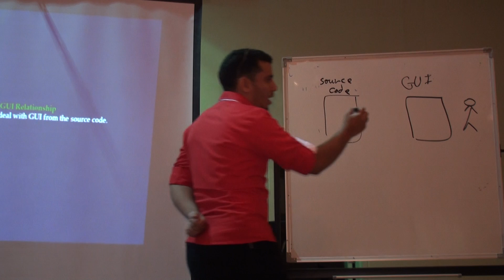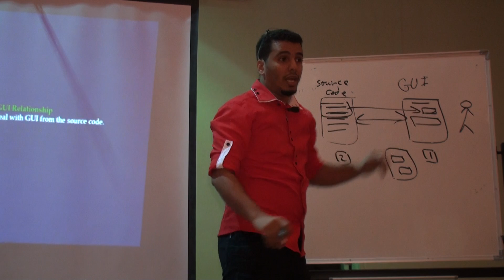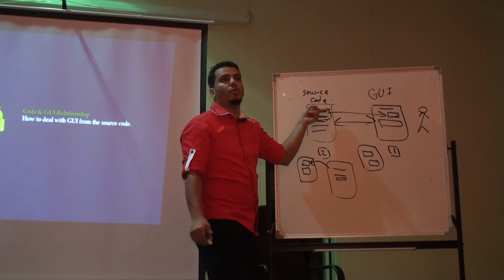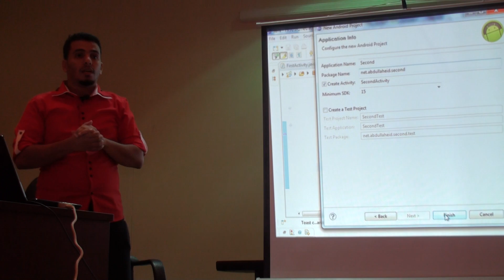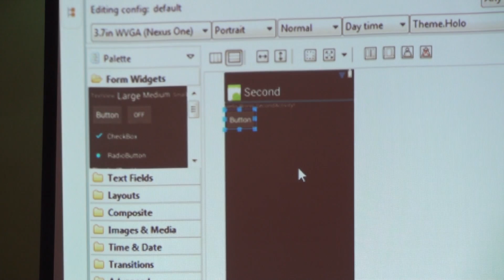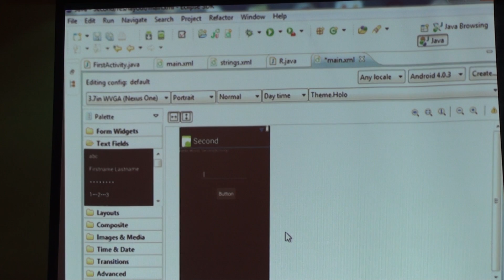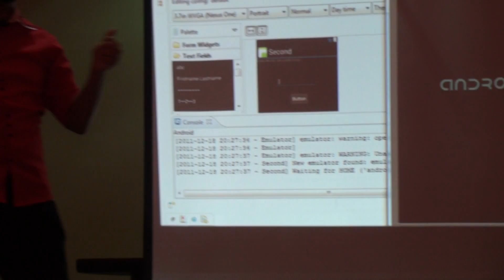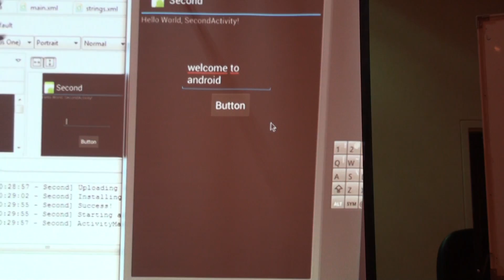الجزء الرابع عشر : العلاقة بين الواجهات والكود